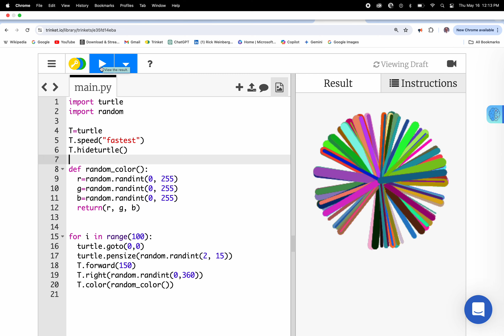Starburst Trinket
Video of a starburst programmed in Turtle Python using Tinket.io